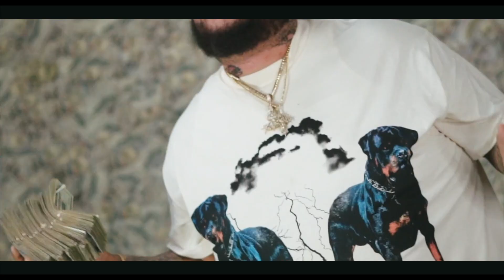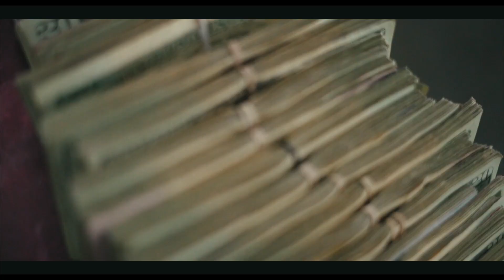EASTSIDE SHA - MANIFEST (OFFICIAL VIDEO)